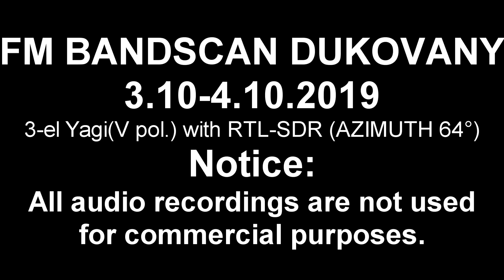(FM-DX) FM BANDSCAN - Dukovany with 3el yagi (64°) 100+ stations!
sorry, 97.4FM Radio Jih is 101.4 and 103.0FM PETROV is 103.4FM ;)

*Receiver location: Dukovany.
*Tuner in this video: RTL-SDR
*My Tuners: Xiaomi Redmi S2
                      Tesco DR1501BB
                      Tesco DR1403B
                      Panasonic SU-CH40
                      RTL-SDR